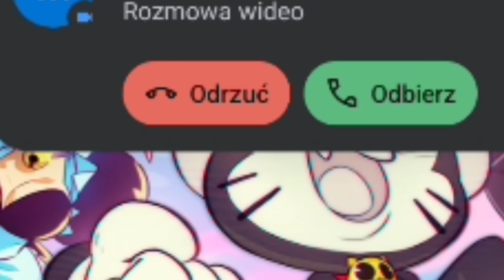Brawl Stars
(｡•̀ᴗ-)✧